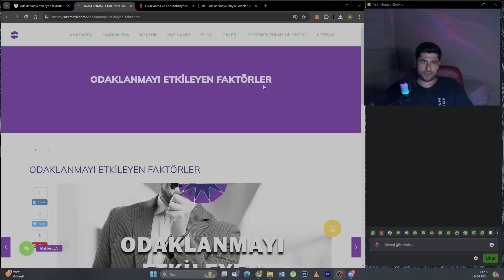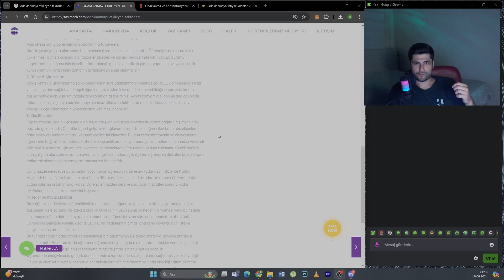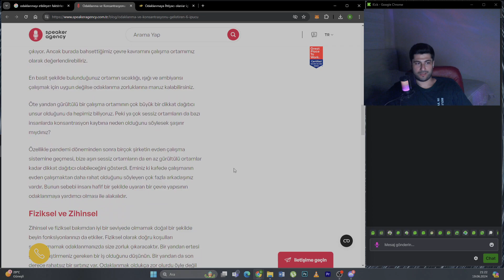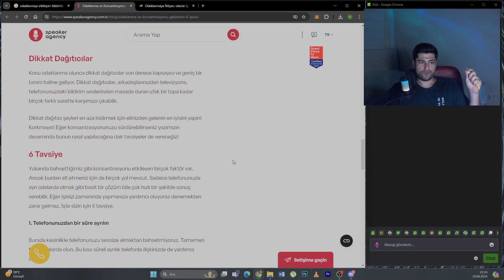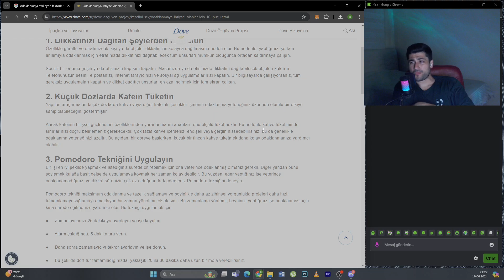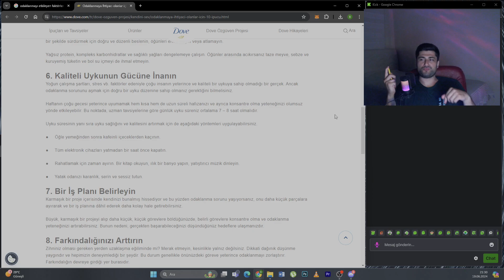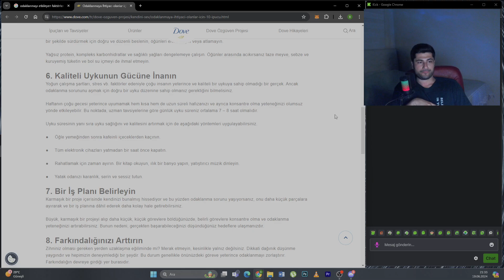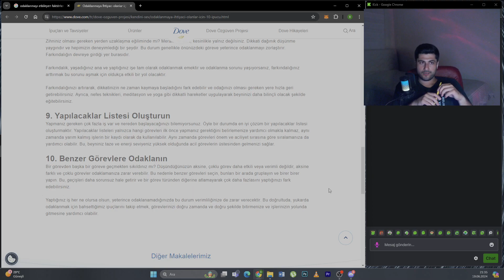NASIL Odaklanabilirim ? - KICKten Muhabbetler |İş Dünyası İşe Odaklanmak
İş dünyasında ve hobilerde yeni bir şeyler öğrenmek, dikkat dağıtıcı unsurların çok olduğu ortamlarda odaklanmak giderek zorlaşır, böylesi durumlarda odağımızı nasıl koruruz

Twitch de ettiğimiz sohbetleri sizlerle paylaşıyorum :)